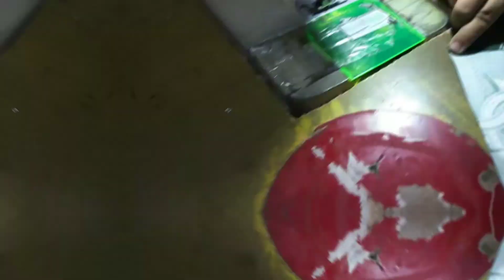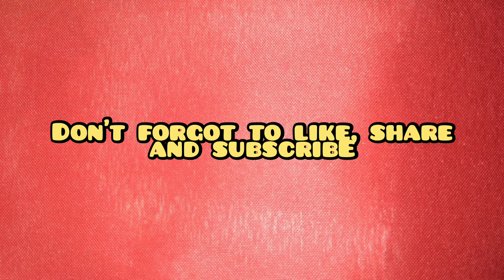Paano Simulan Ang Pagtatahi Ng Punda | JSMC VLOG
Hi mga ka jsmc!